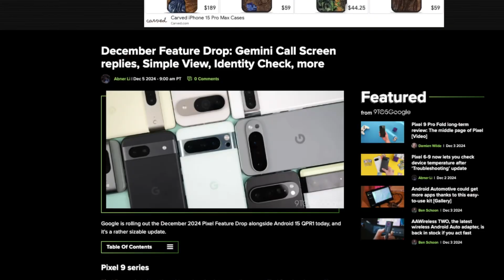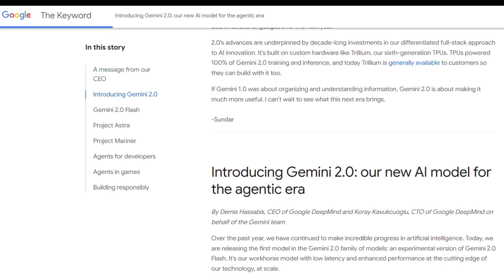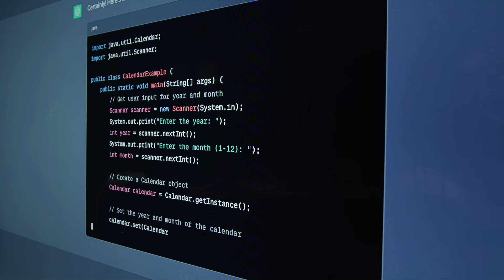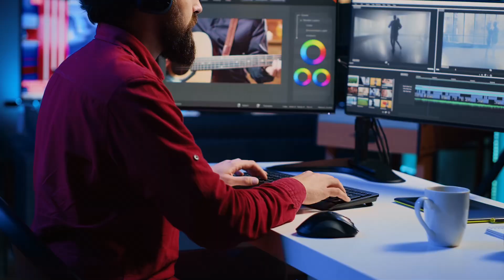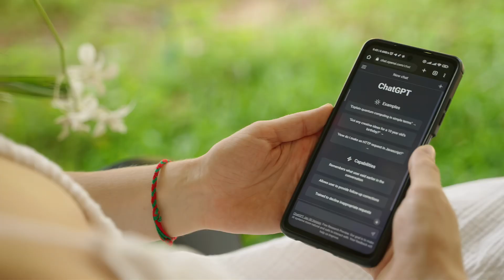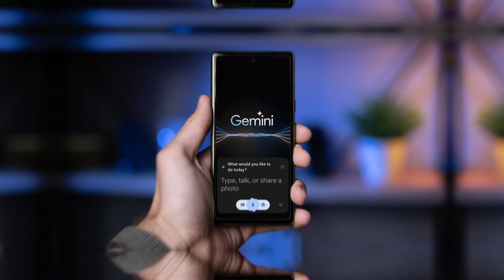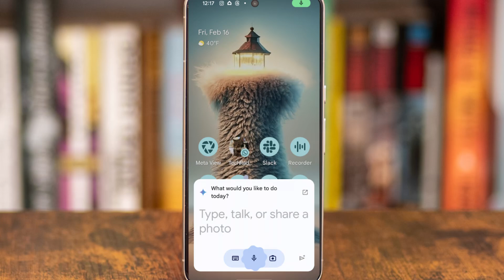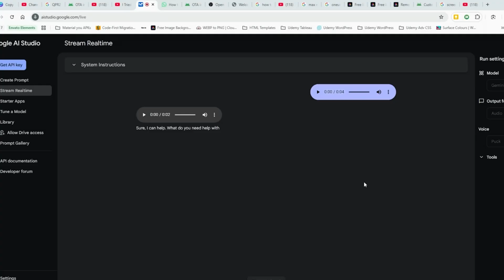Google’s GEMINI 2.0 Stuns the Tech World, Beats OpenAI!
Google has launched Gemini 2.0, an advanced AI model set to revolutionize the tech landscape by entering the agentic era of artificial intelligence. This video explores Gemini 2.0's exceptional capabilities, from multimodal interactions to its application in real-world scenarios.

🤖 The Agentic Era Begins: Gemini 2.0 represents a significant leap in AI technology. It's designed to act as a smart assistant, capable of seeing, hearing, planning, and even taking action. Its ability to process text, images, audio, and environmental inputs simultaneously allows it to perform complex tasks seamlessly and intuitively.

🌐 Revolutionary Multimodal Capabilities: Unlike its predecessors, Gemini 2.0 excels in integrating multiple forms of data to deliver a comprehensive AI experience. Whether it's understanding laundry instructions from a photo or planning a shopping trip, Gemini 2.0 handles tasks with an unprecedented level of precision and ease.

🚀 Project Astra and Beyond: Dive into Project Astra, where Gemini 2.0 assists in everyday tasks by providing step-by-step guidance, reminding you of important details, and even explaining its processes in real-time. This AI is not just a tool; it's a companion that enhances how you interact with the world around you.

💡 Advanced Features and Real-World Applications: Explore how Gemini 2.0’s spatial understanding and advanced reasoning are changing industries. From gaming strategies to business automation and educational tools, Gemini 2.0 is not just adapting to our world—it’s redefining it.

🛠️ Project Mariner: The AI-Powered Chrome Extension: Learn about Project Mariner, a new Chrome extension that utilizes Gemini 2.0 to automate and streamline your online activities. From fetching data to planning shopping trips, Mariner acts as your personal online assistant, making web navigation effortless and efficient.

🏆 Beating the Competition: See how Gemini 2.0 stacks up against industry giants like OpenAI, showcasing superior speed, versatility, and user control. Its commitment to transparency and real-time reasoning sets it apart, making it a trusted and reliable AI tool.

🌍 Impact Across Industries: From gaming and business to robotics and creative arts, discover the diverse applications of Gemini 2.0. Its ability to understand and manipulate 3D spaces and provide actionable insights is transforming how industries operate.

🔮 Looking Ahead: The Future of Gemini 2.0: Imagine the potential changes Gemini 2.0 could bring to fields like healthcare, education, and creative industries. Its evolving capabilities promise to elevate our daily lives and professional environments, making AI a central element of our future.

🎤 Native Audio Output: Experience Gemini 2.0’s Native Audio Output, which offers lifelike, adaptable speech that enhances communication. From multilingual conversations to emotionally aware responses, this feature brings a human touch to AI interactions.